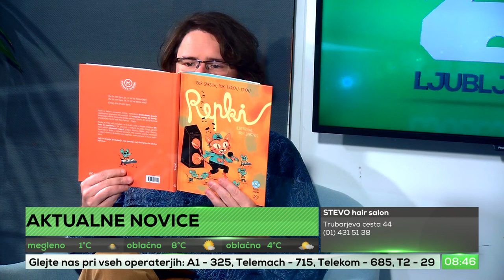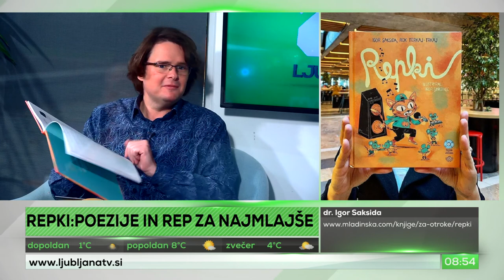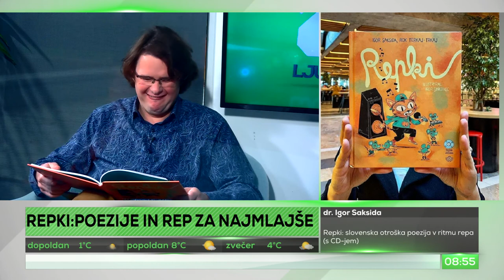Ljubljana Tv IGOR SAKSIDA 10112020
Voditelj:
Luka Korenčič
Gost:
dr. Igor Saksida

COPYRIGHT DISCLAMER